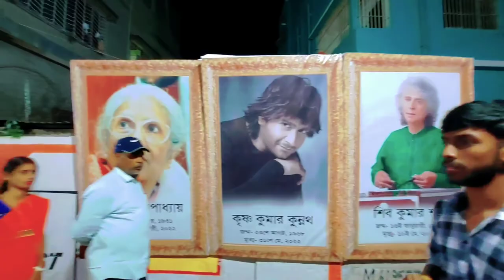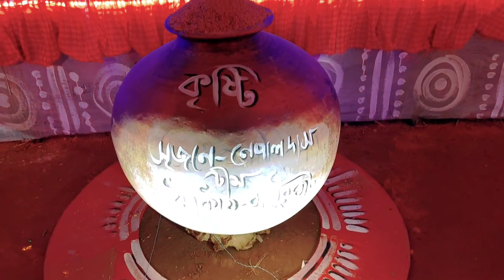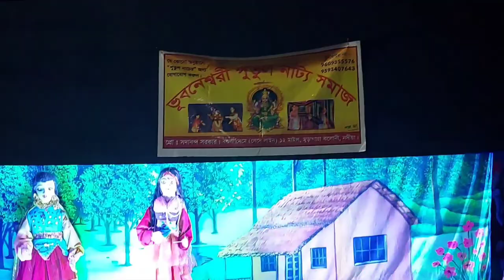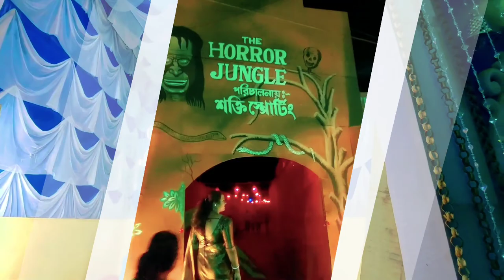kaliyaganj kali puja 2022|KALIAGANJ |Boira kalibari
I am Subhajit and you are watching SG Canvas। This vlog is all about kaliyaganj kalipuja 2022 ৷